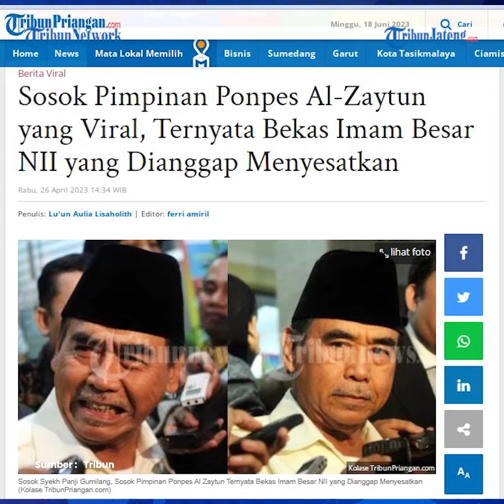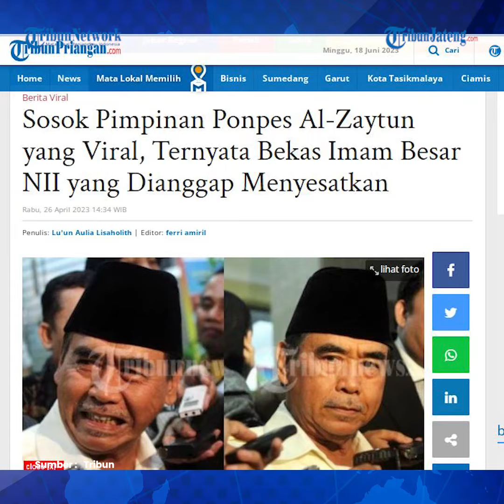Pimpinan Ponpes Al Zaytun Disinyalir Alami Sindrom Megalomania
Sosok pemimpin Pondok Pesantren (Ponpes) Al Zaytun, Syekh Panji Gumilang, kini jadi sorotan publik karea berbagai tindakannya.Pakar Komunikasi Islam dari Universitas Islam Negeri (UIN) Sunan Gunung Djati, Uwes Fatoni mengatakan Panji Gumilang disinyalir mengalami sindrom megalomia.

 Pasalnya, ponpes yang berada di wilayah Indramayu, Jawa Barat, itu dianggap sesat bahkan sempat digeruduk sejumlah massa pada Kamis (15/6/2023).

Pakar Komunikasi Islam dari Universitas Islam Negeri (UIN) Sunan Gunung Djati, Uwes Fatoni mengatakan, Panji Gumilang menjadi sorotan karena ajarannya berbeda dengan ajaran agama Islam yang utama.

Uwes berpendapat, Panji Gumilang disinyalir mengalami sindrom megalomia dengan merasa bahwa dirinya besar, sehingga memberikan gagasan-gagasan yang ingin menunjukkan bahwa pemikirannya hebat.

Editor : Yga